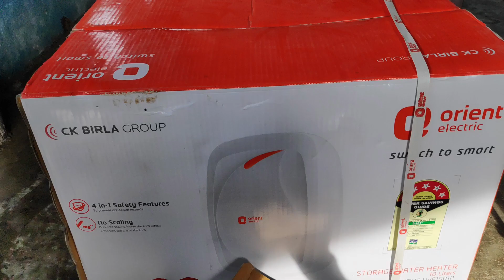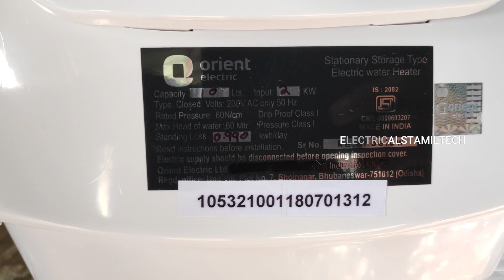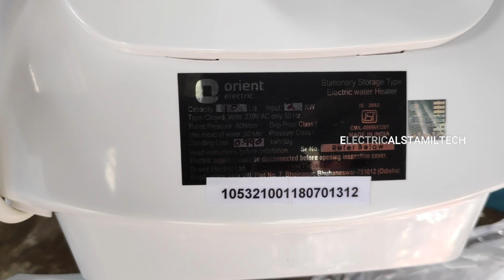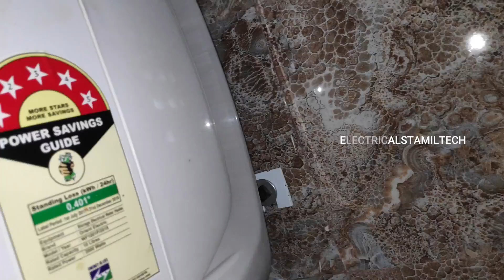How to water heater install/ tamil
❤️Blogger How to water heater install